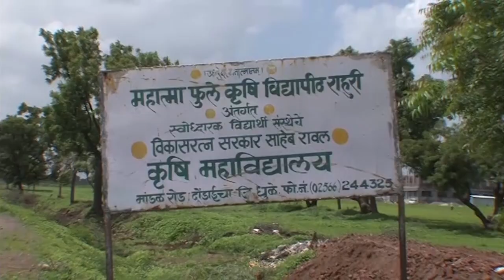मा.सरकारसाहेब रावल यांचा जीवनपट.. SarkarSaheb Rawal Biography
SarkarSaheb rawal विकासरत्न  सरकारसाहेब रावल यांचा जीवनपट